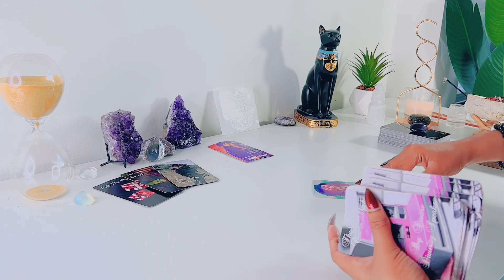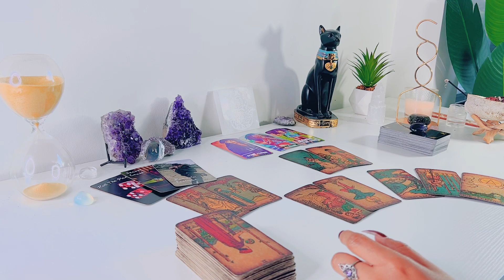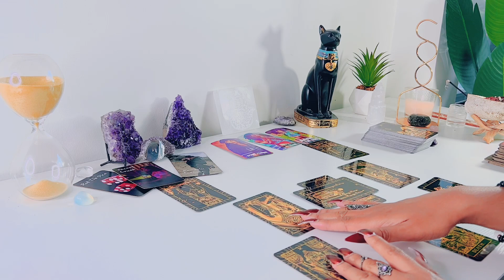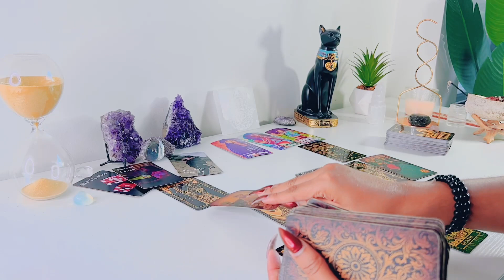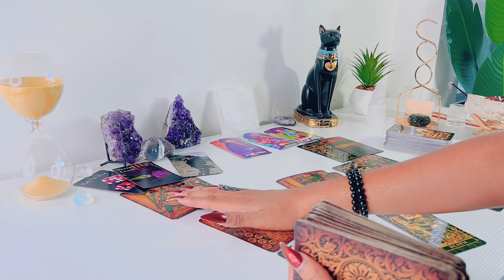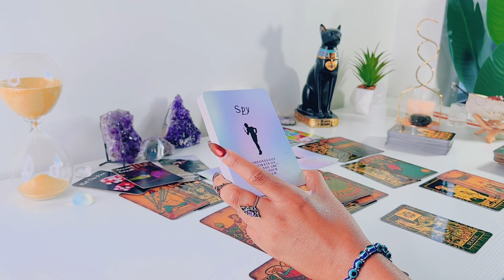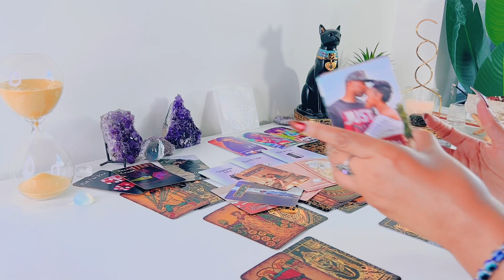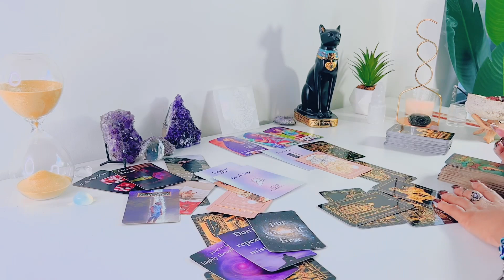AQUARIUS | This Person Loves You! ..But Refuses To Chase! - Aquarius Tarot Reading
Aquarius! Hope you enjoy your LOVE tarot reading! - Feline Intuition

'I MANIFEST'

FREQUENTLY USED TAROT DECKS:

Arcanum Tarot

Rider-Waite Tarot

Gilded Tarot

Angel Tarot

Angle Answers